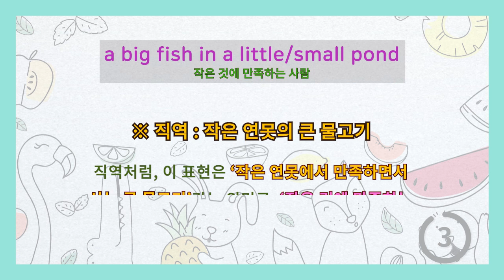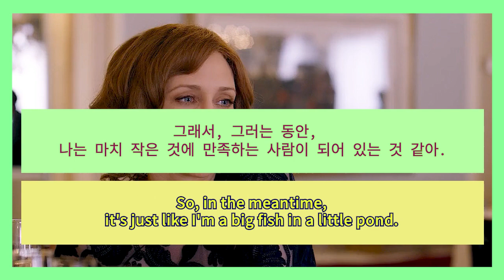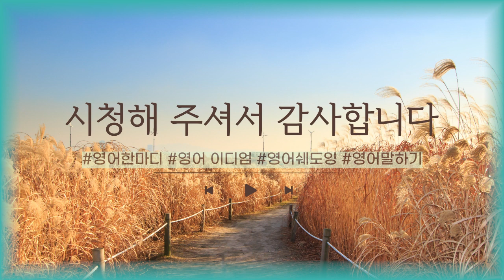[영어이디엄] a big fish in a small pond 작은 것에 만족하는 사람